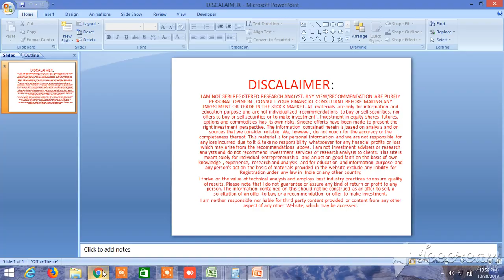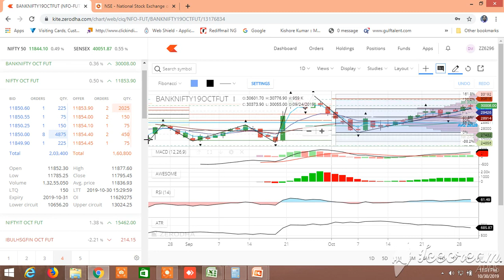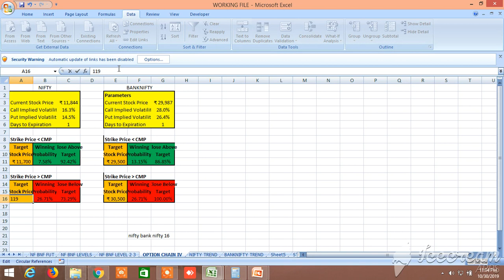NIFTY BANKNIFTY TOMORROW 31.10.2019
PROBABLE NIFTY BANKNIFTY DIRECTION HAS BEEN PREDICTED.
Trade safely through pair trading for safe and secure profit, Buy sell levels of the pairs will be provided with high accuracy , you have to enter one stock s buy or sell levels and another stock at the same time whatever the cmp , position sizing and stoploss will be given, can be traded without sl ,Join whatsapp group free trial